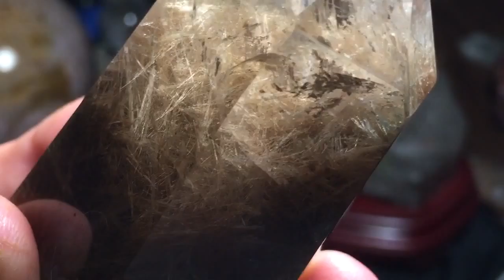Rutile included Quartz point